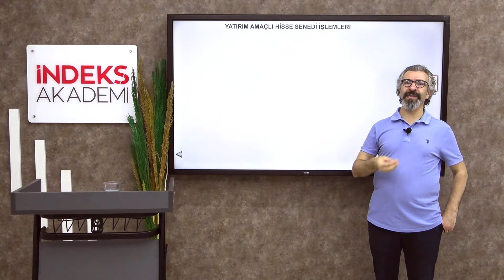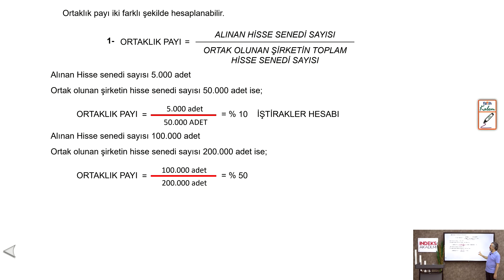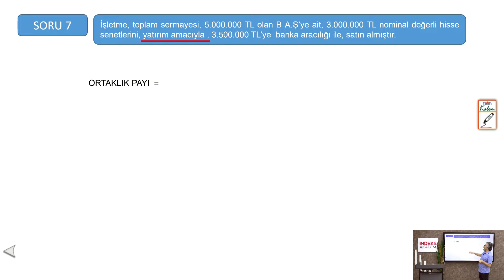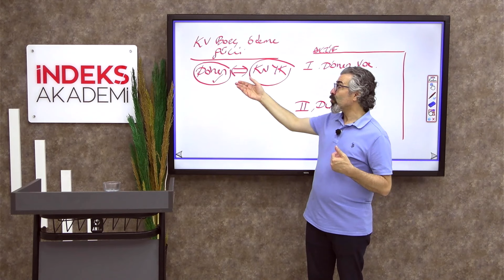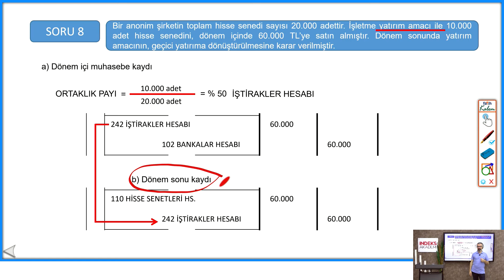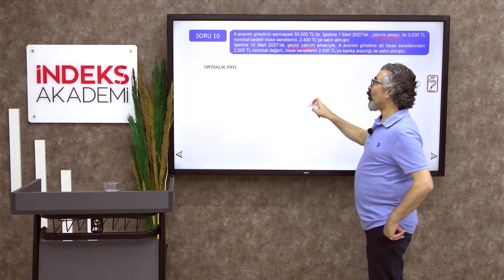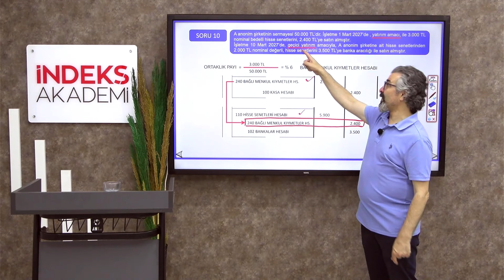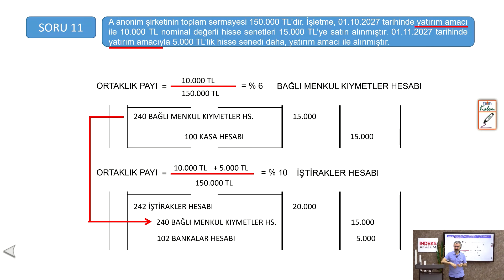32 - 2025 KPSS - Muhasebe - Yatırım Amaçlı Hisse Senedi İşlemleri - Sinan ÖZTÜRK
💼 Muhasebe - Yatırım Amaçlı Hisse Senedi İşlemleri
👨‍🏫 Sinan ÖZTÜRK ile Detaylı Anlatım! 🔍

Bu videoda, yatırım amaçlı hisse senedi işlemleri üzerine bilmeniz gereken her şeyi keşfedeceksiniz! 📈
Sinan Öztürk, KPSS Muhasebe konusuna dair önemli kavramları ve teknik detayları adım adım anlatıyor. 💡

👉 Hisse senetlerinin muhasebe kaydı nasıl yapılır?
👉 Değerleme yöntemleri ve işlem süreçleri nelerdir?
👉 Yatırım amacıyla yapılan hisse senedi alım satımlarının muhasebe açıdan nasıl değerlendirildiği hakkında örneklerle açıklamalar!

📝 KPSS sınavına hazırlananlar için kritik bilgiler ve sınavda sorulabilecek önemli konulara dair ipuçları da bu videoda!
Hazırlığınızı bir adım öteye taşımak için kesinlikle izlemeniz gereken bir video! 🚀💯

👀 Hadi başlayalım, sınavda başarıyı yakalamak için bu bilgileri kaçırmayın! 🌟